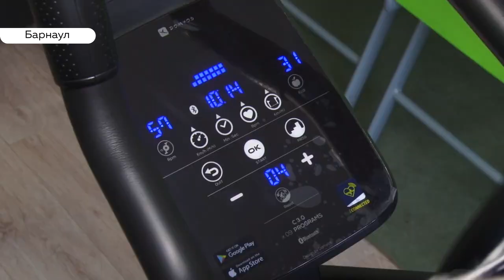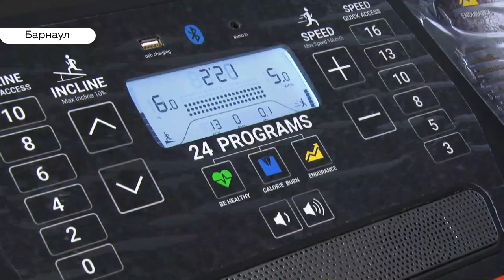Бесплатный спорт пенсионерам: как барнаульская активистка сплотила жителей микрорайона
Клубы рукоделия, школа красоты, своя библиотека. Всё это в Октябрьском районе и бесплатно. А совсем недавно в ТОС «Тимуровский» появилась и комната здоровья. Как один человек сплотил микрорайон?